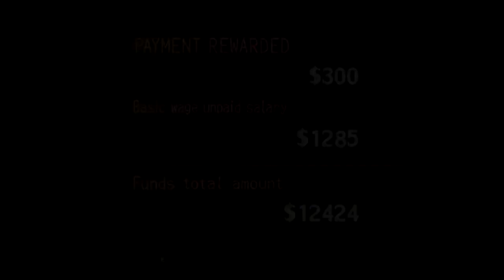Deadly Premonition Pt. 22: George Ruins Everything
Don't have or want a G+ account? Still want to comment? Go here!

This episode contains: more Deadly Typing, infinite autopew, a horrifying scene in Becky's bathroom that might have ended up better if George hadn't screwed it up, keys where keys shouldn't be, blank diaries that aren't really blank, the identity of Miss Stiletto Heel, the identity of the actual owner of the stiletto heel, special secrets, York's goofy-ass grin, and kids being left with suspicious purveyors of suspicious red saplings.